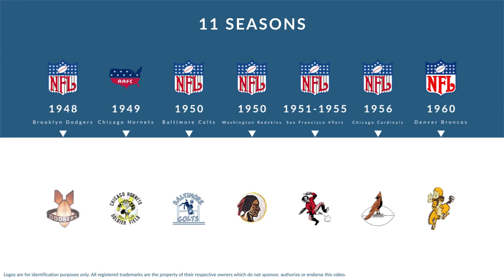Hardy Brown: Football Linebacker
Hardy Brown was a professional football linebacker who played for 11 seasons from 1948 to 1960.

In college, Brown played for the Tulsa Golden Hurricane in Tulsa Oklahoma.

Professionally, Brown played for the Brooklyn Dodgers, the Chicago Hornets, the Baltimore Colts, the Washington Redskins, the San Francisco 49ers, the Chicago Cardinals, and the Denver Broncos.